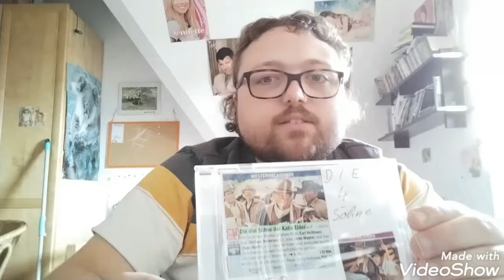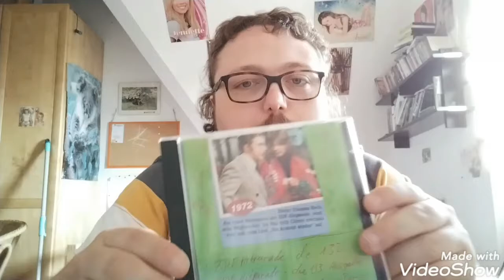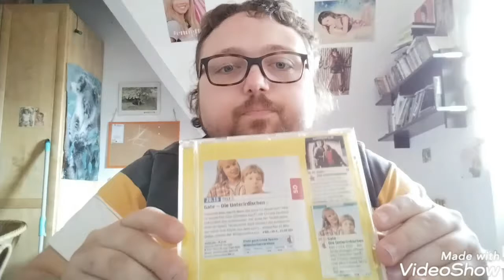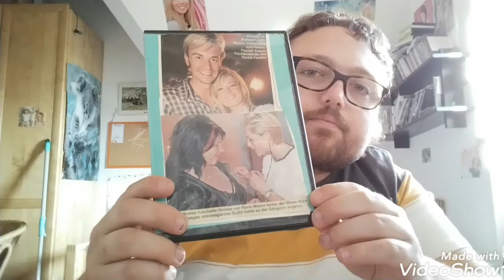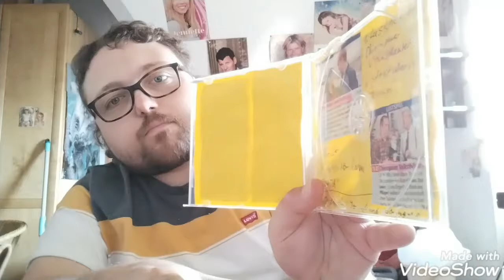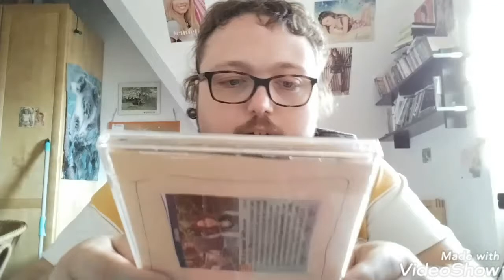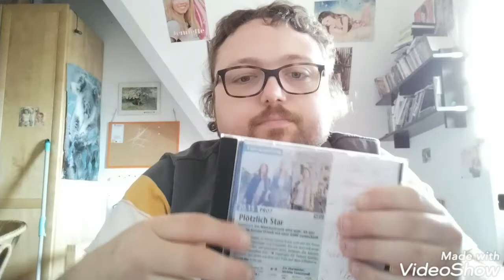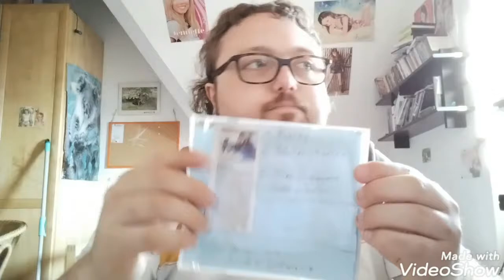DVD Hüllen Teil 2 / Antwort auf die Frage